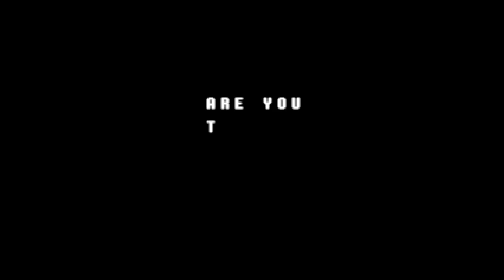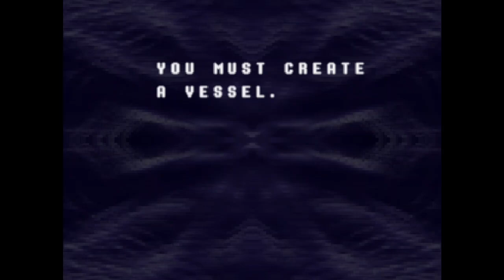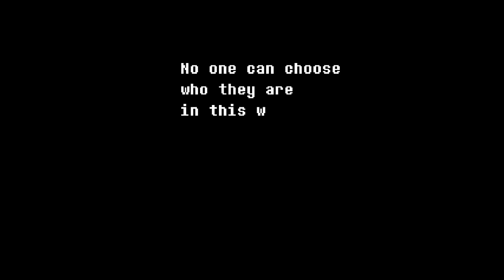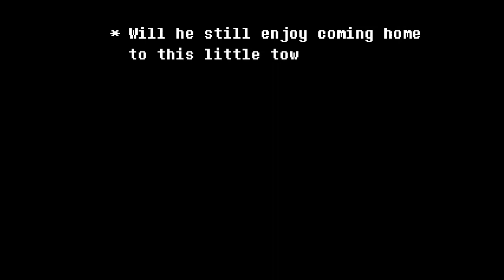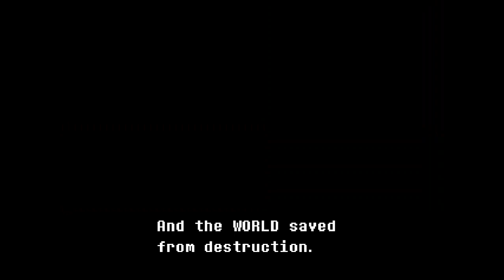DELTARUNE Chapter 1 - Episode 1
Here with a new Let's Play of a game I've never played, this is Chapter 1 of DELTARUNE by Toby Fox, a sequel to UNDERTALE.

So far this game is actually really awesome! Hope you guys have as much fun watching me play it as I have been playing it! :P

Sorry if the music is a little low, the game's not as loud as UNDERTALE was so I'm still adjusting that.

HAAAAAAAAAAVE A GREAT! :)